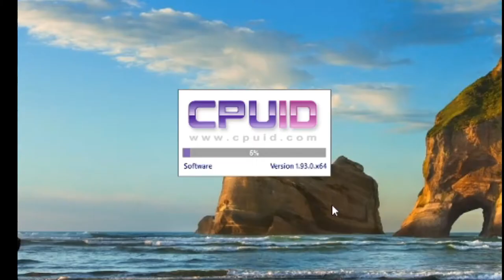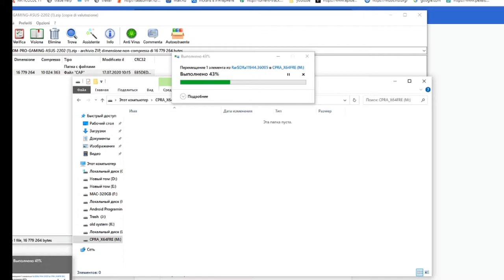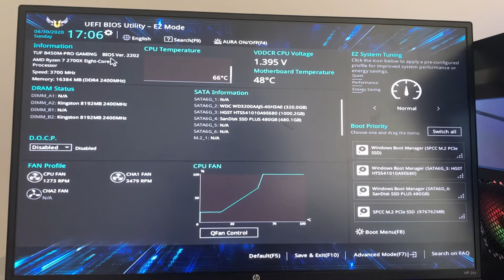Как обновить Биос на ASUS? How to Update BIOS UEFI ASUS TUF B450M-PRO GAMING Motherboard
Mouse Logitech G502 SE HERO
Selfie Ring per Tik Tok
TRUST REMO Speaker Set
Atheta Webcam
DJI Osmo Action Prime Combo(con accessori)
DJI Osmo Action Cam
AOYODKG Tablet 8 Pollici
FEIGO Tappetino per mouse Gaming - XXL
Cuffie Bluetooth 5.0 Senza Fili,Feob
homgeek Mini Frullatore 400W
Logitech G213 Prodigy Gaming Keyboard RGB
DJI Osmo Action Prime Combo
Silicon Power SSD PCIe M.2 NVMe 1TB Gen3x4
Dessipatore Alette di Raffreddamento in Alluminio
SanDisk Plus 480 GB
Dispositivo Chicco Bebecare
Dyson v11 Absolute
Aerocool LUX-650 Alimentatore da 650W 80Plus Bronze
HyperX Predator DDR4 16 GB Kit (2 x 8 GB), 3200 MHz
ASUS TUF B450M-PRO GAMING
Cassa per PC Itek ITGCR03
Ryzen 7 2700X, 3.7GHz
XFX RX 570 8 GB, edizione XXX
Amazon Fire TV Stick
AirPods Pro
Dream Rotation Projection Lamp
upHere 3PIN 120mm Ventola per pc